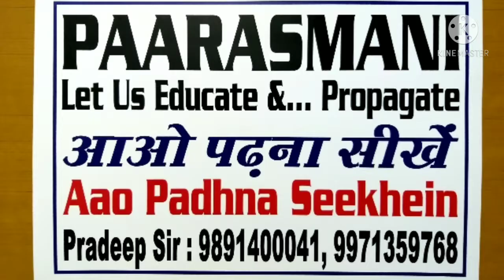AAO ENGLISH SEEKHE/ 43rd Video/By Pradeep Paarasmani /Kuch Basic Sentences /Learning English Is Easy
welcome to the world of education. education is the most powerful tool to shape up your life.
ENGLISH is an international business language. so keep improving your english on daily basis.
we have more than 60 videos of learning english. watch all till end to improve your speaking listening writing in english.

pradeep paarasmani    pradeep sir paarasmani
  (use high quality headphones for a better experience )

About this channel :
the purpose of my you tube channel is  to share various aspects of life through small videos.
i keep sharing interesting motivational incidents full of education and learning. MOTIVATIONAL LIFE TALKS .ZINDAGI KI BAATEIN ज़िन्दगी की बाते